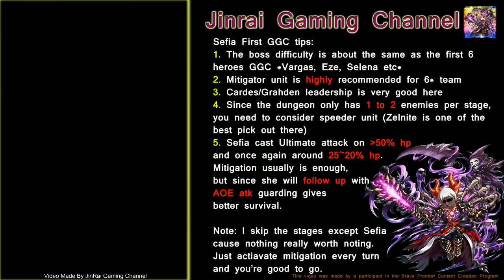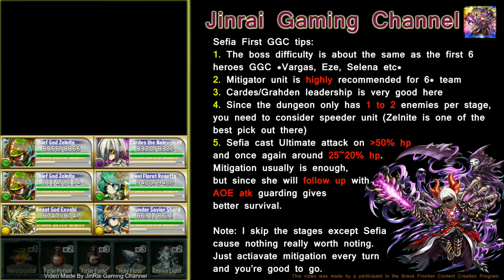Brave Frontier Sefia GGC Exorcist Blade 6 star team guide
Just a simple guide to get Sefia's exclusive sphere. :)

Please comment, "like" and subscribes to me